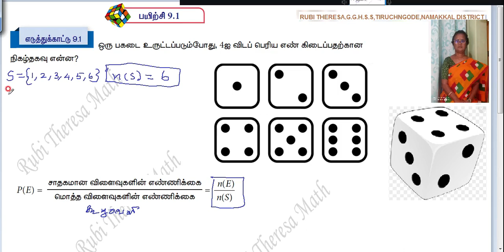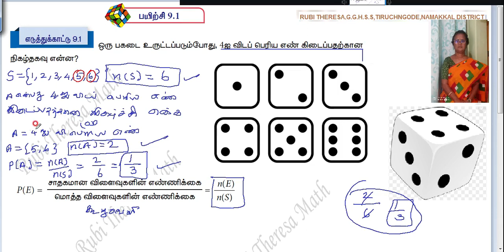TN Samacheer Kalvi _ 9th Maths _ Probability _ Example 9.1